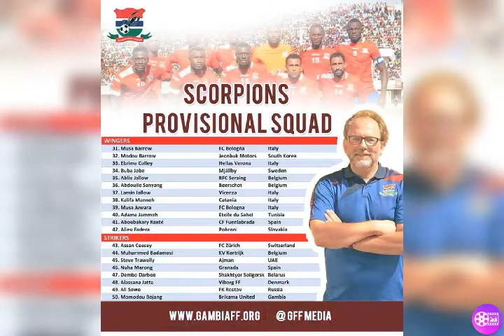Sanjaly Remix scorpion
The video contents the old photos of the artist